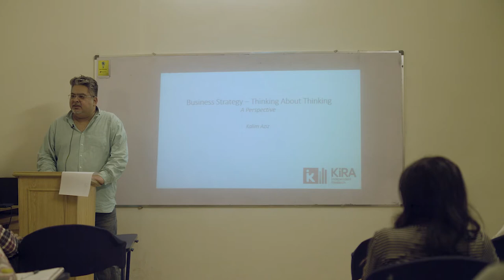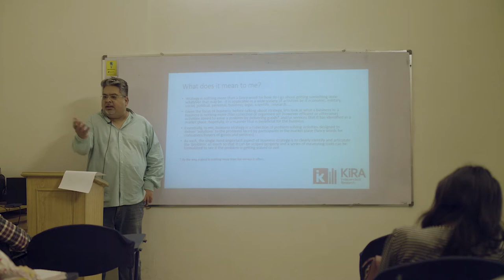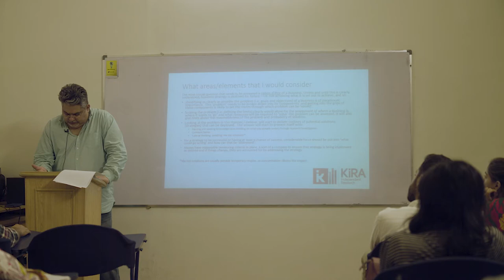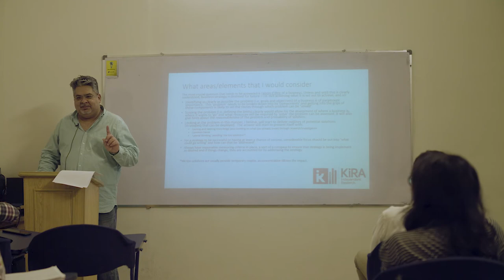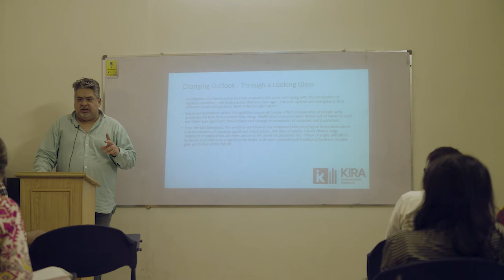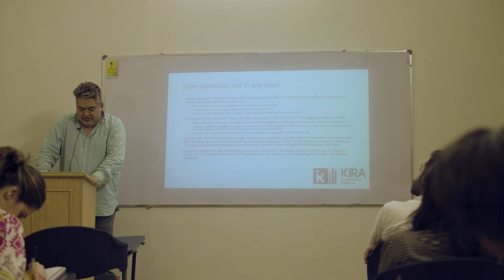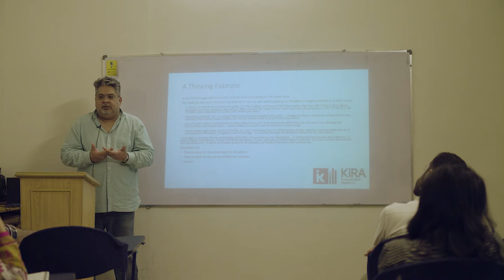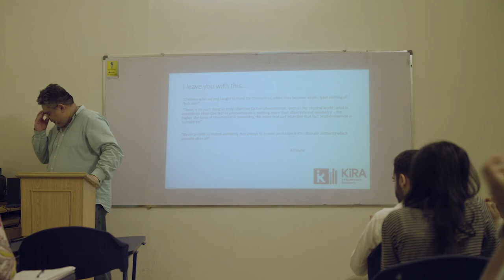Kalim Aziz talks at LinkedinLocal SZABIST Edition